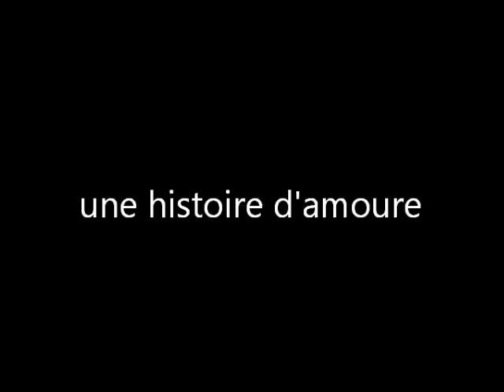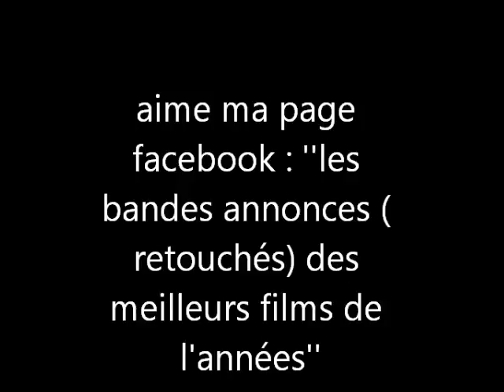battleship un des meilleurs films de l'année les alienes nous envahissent.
Océan Pacifique... Au large d'Hawaï, l'US Navy déploie toute sa puissance. Mais bientôt, une forme étrange et menaçante émerge à la surface des eaux, suivie par des dizaines d'autres dotées d'une puissance de destruction inimaginable.
Qui sont-ils ? Que faisaient-ils, cachés depuis si longtemps au fond de l'océan ?
A bord de l'USS John Paul Jones, le jeune officier Hopper, l'Amiral Shane, le sous-officier Raikes vont découvrir que l'océan n'est pas toujours aussi pacifique qu'il y paraît.
La bataille pour sauver notre planète débute en mer.